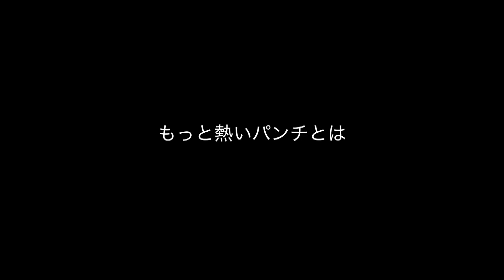もしも本田圭佑がボクサーだったら 篇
続きは下記の

〜毎週金曜日以外の6日間動画配信中！〜
プロと対戦などのサッカー系、本田圭佑さんのモノマネ系、ロケ系動画を配信しています！

【ケイスケ・ホンダな動画】

【もしもシリーズ動画のおすすめ】
「もしも本田圭佑がババ抜きしたら」

【サッカー動画のおすすめ】
「【プロに潜入】東京ヴェルディの練習に参加してみたらまさかの事態に！篇」